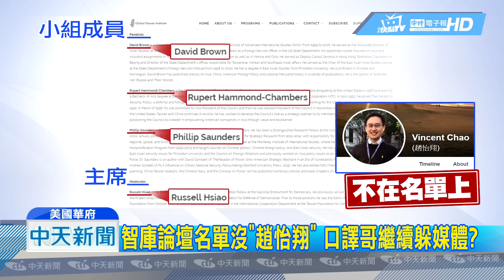20190118中天新聞 口譯哥終於現身！ 出席智庫論壇露「神秘微笑」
駐美代表處新任政治組長，「口譯哥」趙怡翔，神隱2個星期終於露面、台灣時間18號現身智庫論壇，面對空降爭議，他沒回話，為了躲避媒體追問，活動尾聲趙怡翔不走正門、從後門離開，來看特派記者臧國華來自華府報導。